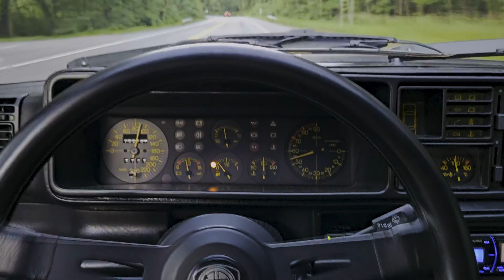Lancia Delta HF